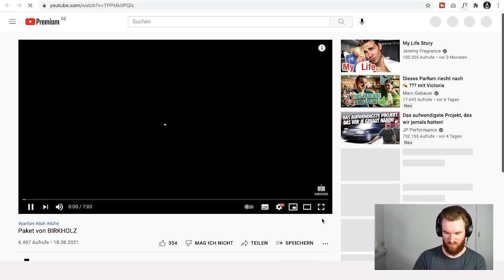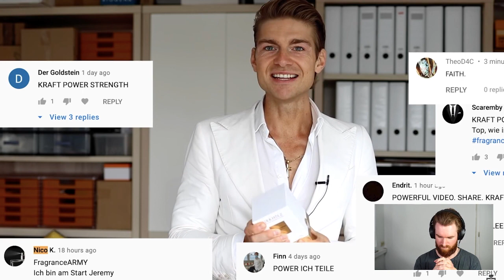Das Paket von BIRKHOLZ PARFUM | Jeremy Fragrance Reaction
Ich reagiere auf das Paket von Birkholz Parfum Jeremy Fragrance. Jeremy stellt Luxury Passion und Lady Cannabis vor und zeigt die Verpackung von Birkholz. Ein witziges Video.